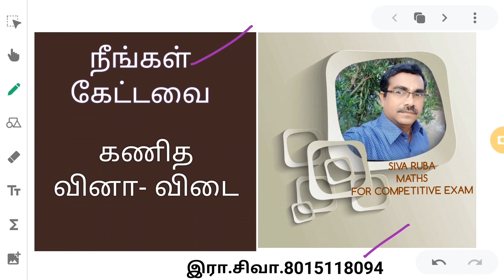நீங்கள் கேட்டவை 173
1+2+3+4...+ n = 666 எனில் n இன் மதிப்பு

6 ஆல் முழுவதுமாக வகுபடக்கூடிய மூன்று
இலக்க எண்கள் எத்தனை

ஒரு பெருக்கு தொடர் வரிசை யில் S6 = 4095
மற்றும் r=4 எனில் அதன் முதல் உறுப்பை காண்க

3 + 1 + 1/3+... என்ற தொடரின் கூடுதல் யாது

முதல் n இயல் எண்களின் வர்க்கங்களின்
கூடுதல் 285 மற்றும் முதல் n இயல் எண்களின்
கணங்களின் கூடுதல் 2025
எனில்  n இன் மதிப்பு யாது